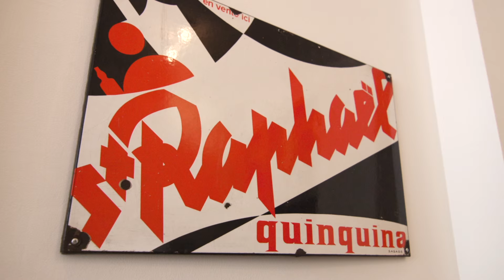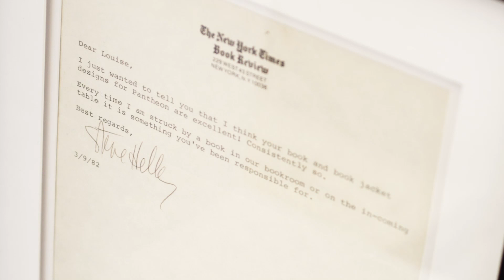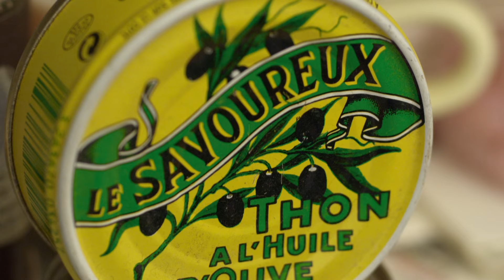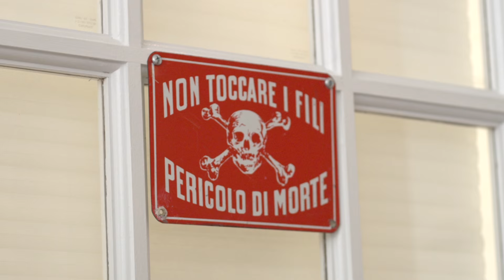Louise Fili: 2014 AIGA Medalist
Louise Fili was recognized for impeccable craftsmanship, elegant use of typography and designing with a passion and focus that is the envy of every designer.

This video by Dress Code premiered in April 2014 at "The AIGA Centenial Gala" in New York City, where Fili was presented with the award.